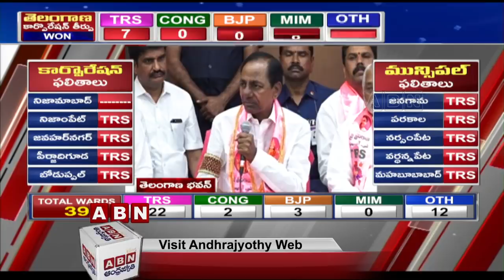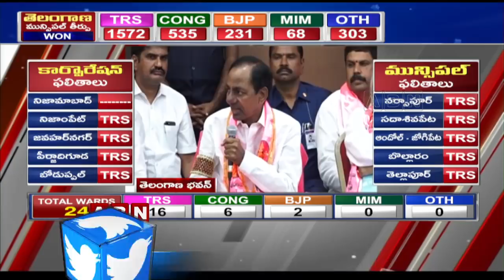Citizenship Billను మేము అందుకే వ్యతిరేకిస్తున్నాం మోదీ ప్రభుత్వంపై మండిపడ్డ కేసీఆర్ | ABN Telugu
Citizenship Billను మేము అందుకే వ్యతిరేకిస్తున్నాం మోదీ ప్రభుత్వంపై మండిపడ్డ కేసీఆర్